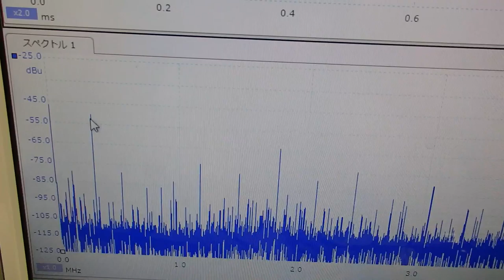表面弾性波を利用した超音波制御技術 ultrasonic-labo